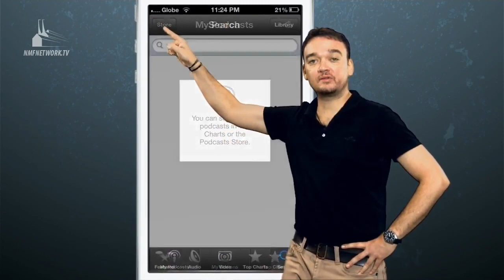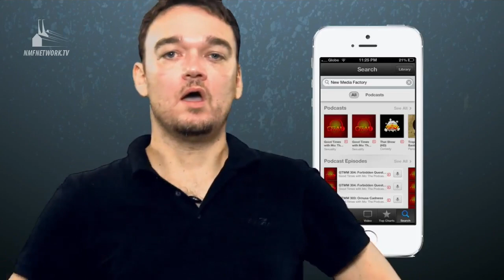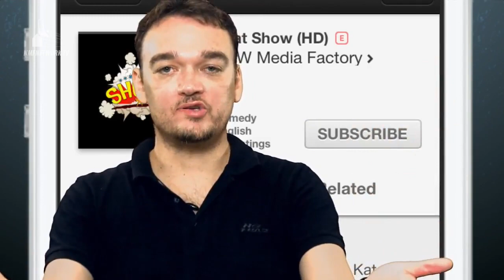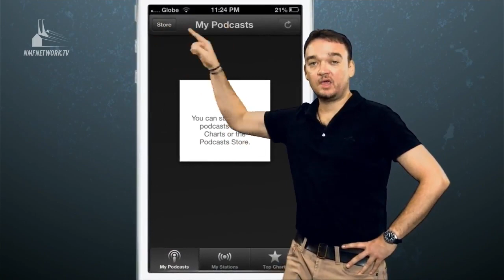LouderLouder S01E02: Francis Brew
The girls pick the brain of rock and radio hero, Francis Brew. They go through the best acts of 2013, who's single and your underarms!